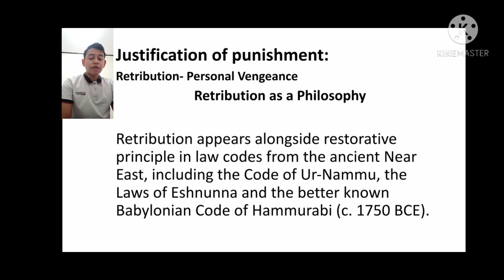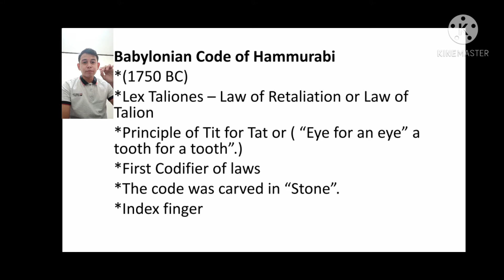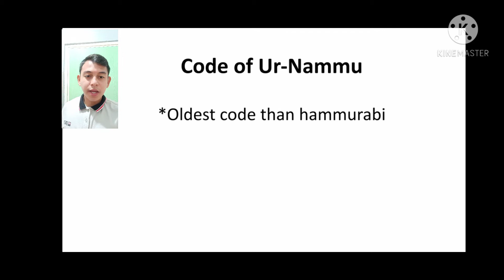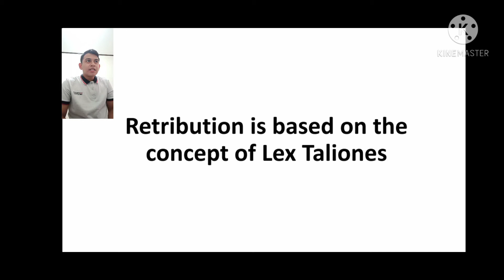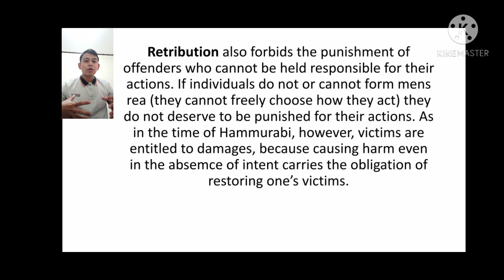JUSTIFICATION OF PUNISHMENT: RETRIBUTION